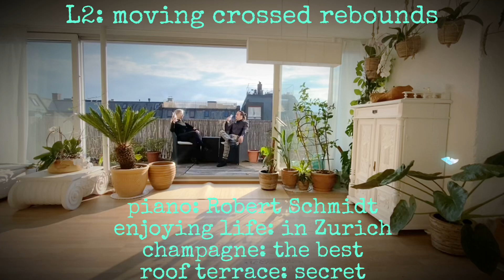Tango Level 2: Moving crossed rebounds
Rhythmical, playful element. Enjoy life!
From Zurich with love, Angela Baciu and Gio Montana ❤️